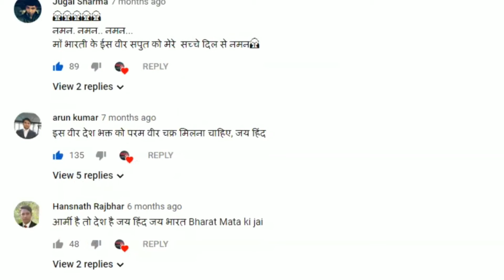लखीमपुर खीरी हिंसा मामले में पुलिस की लापरवाही से ऐसे सुलग रहे हैं कई तरह के सवाल ? || BHBC NEWS